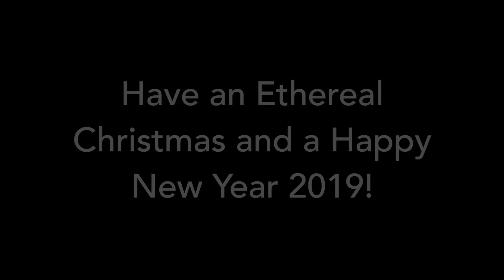Walking in the Air - The Snowman (1982) - Acoustic Duo Cover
Have yourself an ethereal Christmas and a Happy New Year 2019!

Lyrics:

We're walking in the air
We're floating in the moonlit sky
The people far below are sleeping as we fly

I'm holding very tight
I'm riding in the midnight blue
I'm finding I can fly so high above with you

Far across the world
The villages go by like dreams
The rivers and the hills, the forests and the streams

Children gaze open mouthed
Taken by surprise
Nobody down below believes their eyes

We're surfing in the air
We're swimming in the frozen sky
We're drifting over icy mountains floating by

Suddenly swooping low
On an ocean deep
Rousing up a mighty monster from his sleep

And walking in the air
We're dancing in the midnight sky
And everyone who sees us greets us as we fly

Arranged by Al Poon
Performed by Simon Leong & Al Poon, With Ether.
Originally composed by Howard Blake